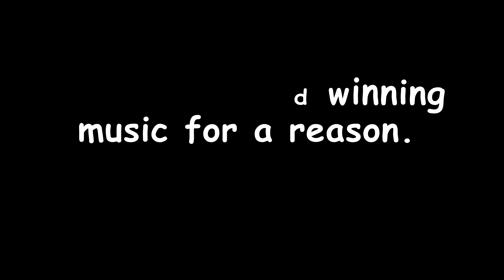Halo TV Trailer but with Better Music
Halo TV Trailer but with Better Music! I thought the new Paramount Halo TV Series trailer could use some award winning Halo music. So I rearranged the trailer and added some myself. Happy viewing!